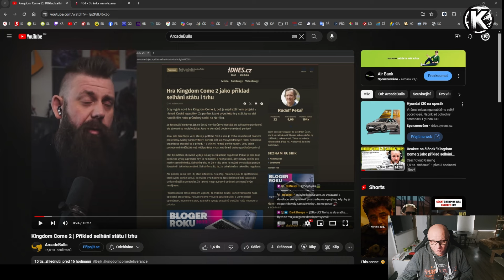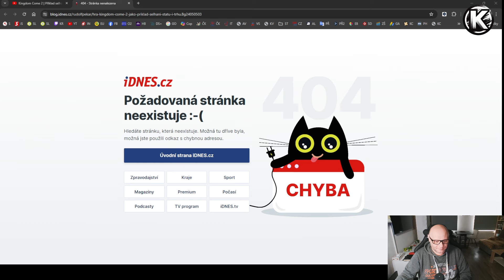Reakce na pisálka o KCD 2 | Selhání státu i trhu?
Pan Jakub Pekař napsal článek, který jistě rozhněval všechny v ČR, kteří se zajímají a těší na připravovanou hru Kingdom Come: Deliverance II., která by měla vyjít do konco tohoto roku.  Vesměs pan Pekař napsal, že to, co dělá Daniel Vávra a jemu podobní, je špatné a stát by měl zakročit.

➡️Tento YouTube kanál je věnovaný návodům, které Vám mohou pomoci při sestavování nového PC, instalaci BIOSu či dalších komponent. Také zde uvádím unboxing různého typu.

➡️Nedílnou a pravděpodobně hlavní částí kanálu jsou videa z her. V nich naleznete rady a možné postupy tou kterou hrou.

Jsem malý, tlustý, plešatý, klidný a vyrovnaný nervák. Jméno mé jest Tomáš. Miluji rodinu a kuželky. Vítej na mém YouTube kanále.
➡️Kanál věnovaný počítačovým hrám a návodům!
Pokud máš zájem, můžeš mě v další tvorbě podpořit. Předem děkuji.